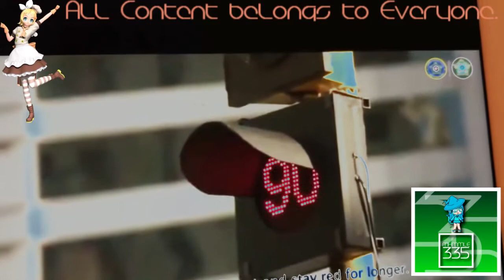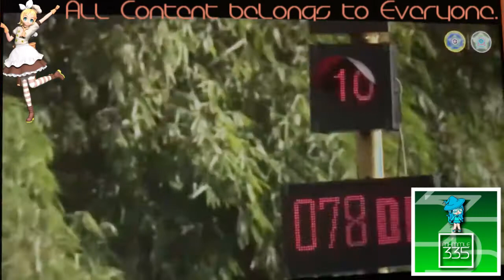(REQUESTED) Mamabi City Road Song In G Major 4